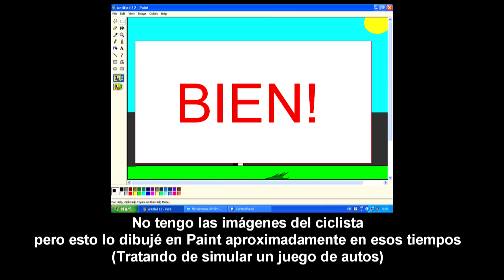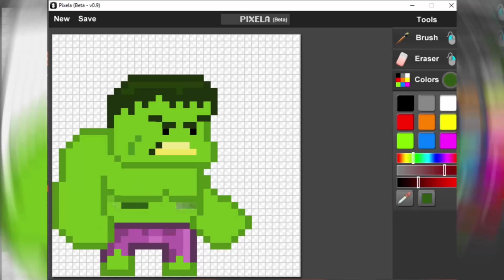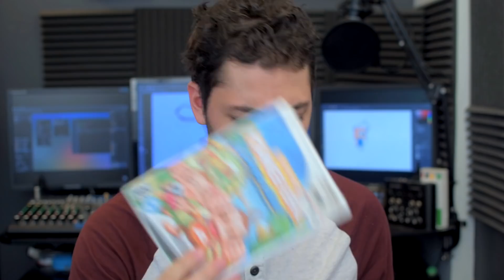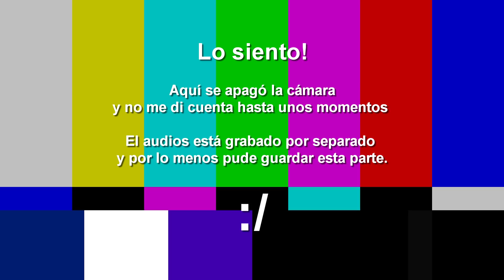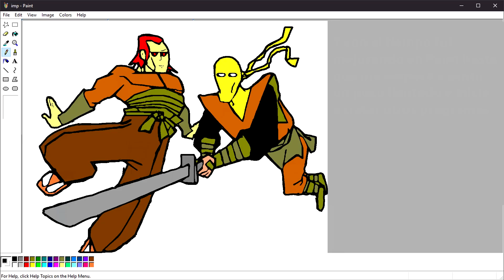Q&A: Preguntas y Respuestas #1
Respondiendo a comentarios de Youtube. Algunos personales  y otros de ayuda e información para quienes quieren crear videojuegos.  Alguien me pregunto si soy bizco

📝 NOTA:
Antes de empezar con el vídeo quiero mencionar que en la descripción he puesto los tiempos a cada pregunta que he respondido en este video.

También si tienes alguna pregunta que te gustaría hacerme, la puedes dejar en los comentarios y yo estaré pendiente para responder como pueda y quizás haga otro video respondiendo tu pregunta.
Y si digo algo que este mal contigo o en general, me disculpo por adelantado. Mis únicas intenciones son de ayudar y entretener de una manera humilde así que puedes aportar tu también en los comentarios de manera dócil.

⚠ POR FAVOR LEE LAS NOTAS DURANTE EL VIDEO ANTES DE COMENTAR 😉

⌚TIEMPOS DE CADA PREGUNTA Y SU RESPUESTA:

#1 Pregunta:
¿Alguna vez pensaste en dedicarte a alguna otra cosa además de el diseño y programación de videojuegos y programación en general? ¿qué era?
- Tiempo: 02:04

#2 Pregunta:
¿Que motor gráfico recomiendas para los novatos (yo) que no podemos pagar una licencia?
- Tiempo: 02:55

#3 Pregunta:
¿Que planes tienes en un futuro? ¿O piensas solamente quedarte como youtuber y programador?
- Tiempo: 03:41

#4 Pregunta:
Ey Adderly porque no haces tutoriales de fl studio? Me gustaría que lo hagas
- Tiempo: 04:29

#5 Pregunta:
Harás otro videojuego?
- Tiempo: 04:57

#6 Pregunta:
Como puedo hacer un juego?
- Tiempo: 05:06

#7 Pregunta:
Hola Adderly! Me gusta mucho tu canal y el contenido, aquí va mi pregunta: ¿Qué te inspiró a ser programador y desarrollador de videojuegos? Y ¿Te resultó muy difícil aprender de esta profesión? Saludos!
- Tiempo: 05:14

#8 Pregunta:
¿Debo estudiar ingeniería de sistemas e informática para crear videojuegos?
- Tiempo: 08:19

#9 Pregunta:
¿Existe algún videojuego (ya sea indie o no) que te haya inspirado? ¿Cual?
- Tiempo: 12:04

#10 Pregunta:
Ya no actualizarás pixela?
- Tiempo: 13:18

#11 Pregunta:
¿Que tan difícil fue para ti empezar a crear videojuegos?
- Tiempo: 14:50

#12 Pregunta:
Actualmente vives de tus juegos?
- Tiempo: 15:55

#13 Pregunta:
Tienes alguna consola y que juegos juegas?
- Tiempo: 17:23

#14 Pregunta:
Buenas, mi pregunta o duda va orientada a la parte administrativa, me explico mejor, a la hora de publicar un juego, supongo que lo hace bajo alguna empresa desarrolladora, ¿es eso necesario? Puede que no encuentre la mejor manera de explicarme, pero en fin ¿es necesario para publicar un juego o app crear una sociedad, cooperativa, etc ? Gracias de antemano si me responde la duda 😀
- Tiempo: 21:20

#15 Pregunta:
¿De qué pais eres y porque preferiste hacer tus turoriales al español y no al ingles?
- Tiempo: 23:54

#16 Pregunta:
Ha habido algún momento en el que hayas pensado dejar mayor o totalmente el desarrollo de vídeojuegos? ¿Por alguna frustración, algún bloqueo mental o porque te hayas cansado
- Tiempo: 30:04

#17 Pregunta:
PreguntaParaAdderly Primero quiero agradecerte por tremendo contenido bueno que haces, gracias! y bueno las preguntas, ¿Cuál crees que es la gestión real para la creación y desarrollo de un videojuego? y ¿Por cual lado crees que es mejor empezar, Diseño, Modelado, Programación, Música, tanto como para aprender como para comenzar el desarrollo? claro que al final es mejor especializarte en una sola práctica me parece! Un abrazo y feliz año nuevo!!!
- Tiempo: 32:25

#18 Pregunta:
Hola☺,quisiera saber porque Unity se vuelve de paga cuando recibes ganancias de 100mil. A q se debe?,o si Unity paga a Playstore para q el juego sea reconocido? Gracias saludos desde Perú
- Tiempo: 35:05

#19, 20, 21 22 & 23 Preguntas:
  De donde eres?
  Hablas español? Es decir: naciste hablando español?
  Eres bizco?
  Donde vives?
  Cuantos años tienes?
- Tiempo: 36:59

💉 DONACIONES:
Para seguir creciendo y creando más contenido puedes dar apoyo 💪